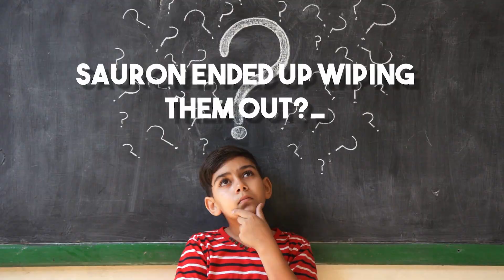Scientists Discover New Species of Human: Meet the Hobbits!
Top Discovery, Ancient, Unexplained

Turns out that there was an ancient human species known as Homo floresiensis that was only a little over a meter tall. This is why people refer to them as the hobbit . At the beginning of this millennium , most paleoanthropologists thought that only our species, homosapien , had been able to move from Southeast Asia to New Guinea and Australia.
About Ancient Discoveries Revealed
🎥 Videos about Mysterious Ancient Discoveries
🎨 Written, voiced and produced by Ancient Discoveries Revealed
❓ Copyright Questions
106 and 106A, the fair use of a copyrighted work, including such use by reproduction in